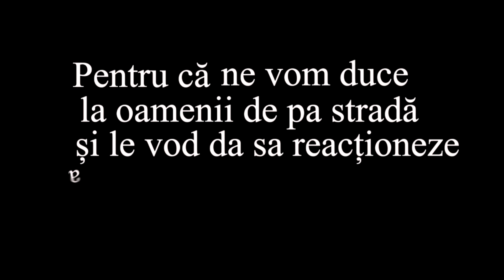Oamenii de pe strada reactioneaza la 5Gang-Singuri Acasa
╠ ►Informatii utile:
╠►4.Fii fericit :*
╠ ►Caracteristicile calculatorului:
╠Placa de baza : MB 1151 Asus B150M-A
╠Placa video : VGA GeForce GTX 1060 6gb GDDR5 192 bit GIGABYTE
╠HDD : 1 tb Toshiba
╠SSD : 120 gb kingston a400
╠Carcasa : ATX DEEPCOOL TESSERACT SW WHITE
╠Ram : 2x DDR4 8gb 2400mhz kingston hyperx fury
╠CPU Cooler : DEEPCOOL GAMMAXX s40
╠Procesor : 1151 Intel core i5 7600 tray
╠Sursa : 700W GameMax Ge-700
╠Monitor : LED Monitor Samsung se390 22
╠Monitor 2 : Habar n-am,ceva de la Samsung.
╠Webcam: Unul de cativa ani,nici macar producatorul nu il stiu.
╠Boxe : Sven
╠Casti de gaming : Scorpion nush mai cum.
╠UPS de 1000W
╠Scaune : de la piata.